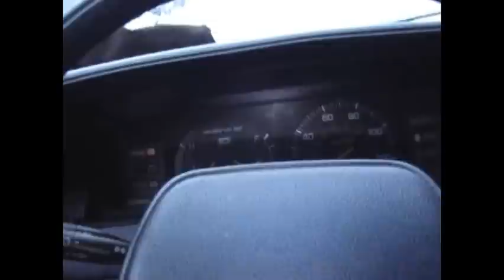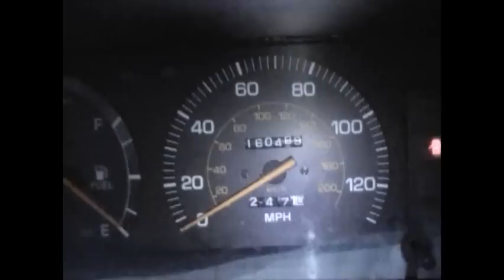1988 Toyota Camry crash aftermath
Rear-ended a newer Acura SUV  when trying to avoid some idiot in a 90's accord that lost control in the rain on the highway 2-25-10. The SUV stopped and did not hit the accord, but I couldn't stop and blammo, I go dead center into the back of the SUV. Also note the car was running the entire time through impact, I was able to pull to the side of the road and it was still going. So was the accord.